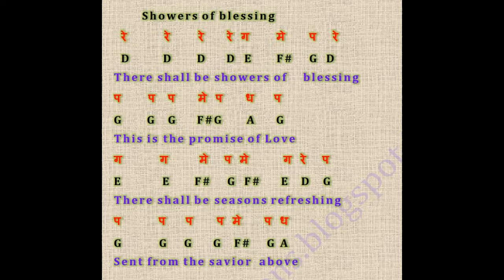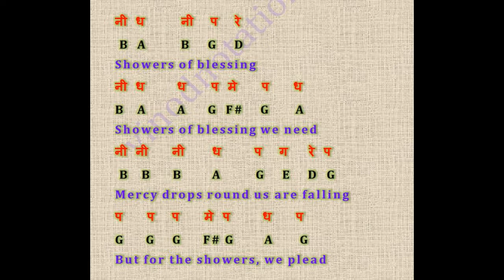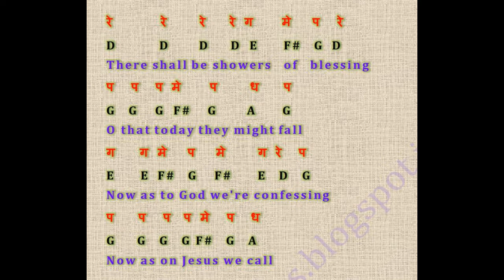showers of blessing- There shall be showers of blessing